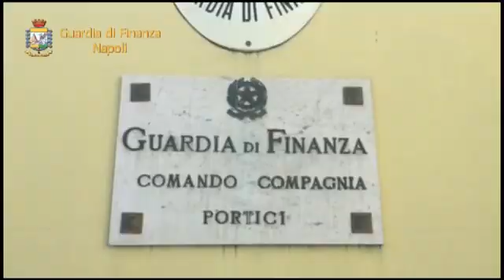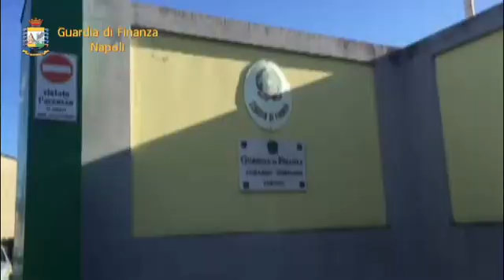Arresto sindacalista Pomigliano - Video GDF